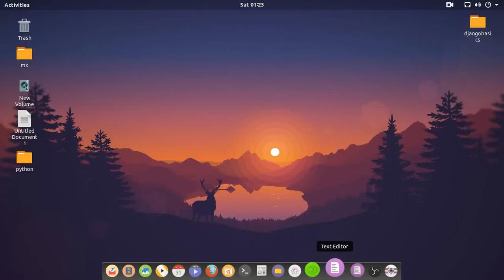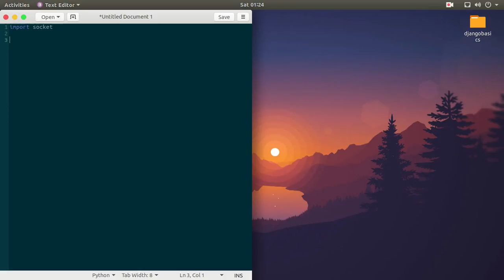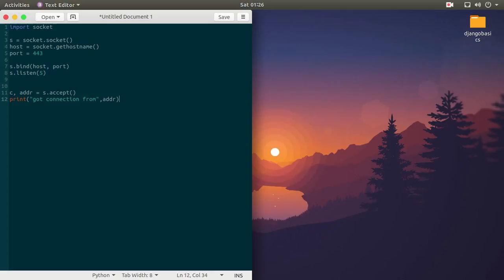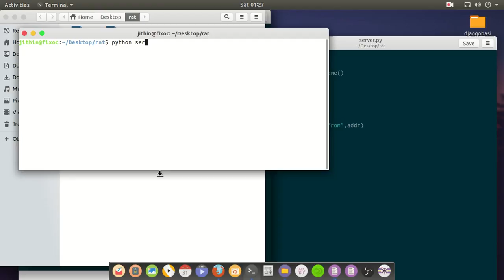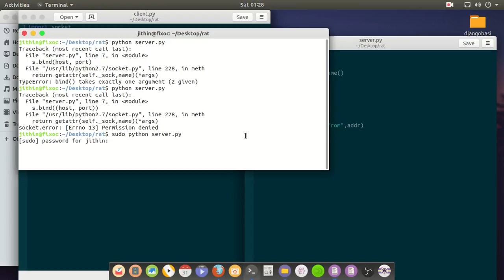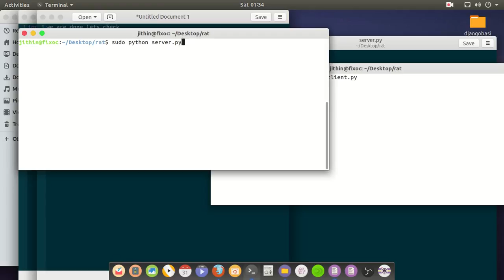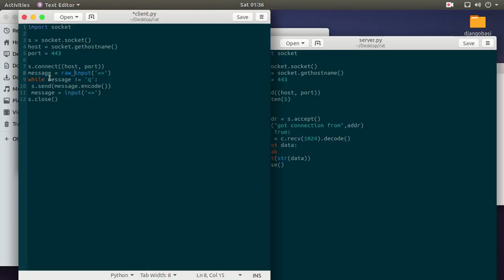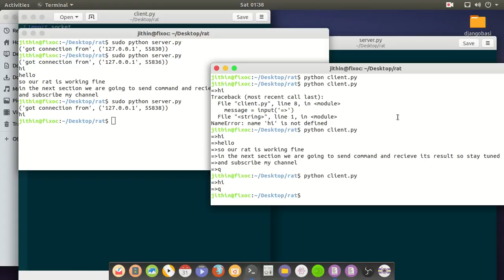python reverse shell part 1 - socket introduction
You normally want a RAT to run natively or at least as low-level as possible ... Also, python is not included on Windows for which you'll need a ...
 I used Python 3, so you have to install it if you want to use this program ... Administration Tool, so I now introduce you in a basic kind of RAT